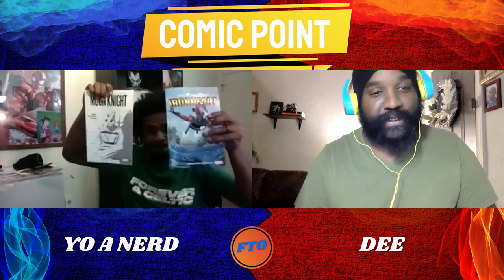Comic Point- Moon Knight Vol 1 & Ironheart Vol 1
New Show with Yo A Nerd and Dee. Make sure you check it out and find out about these amazing books. Moon Knight Vol 1 and IronHeart Vol 1. Don't miss out!!